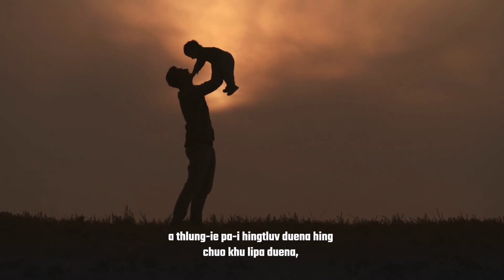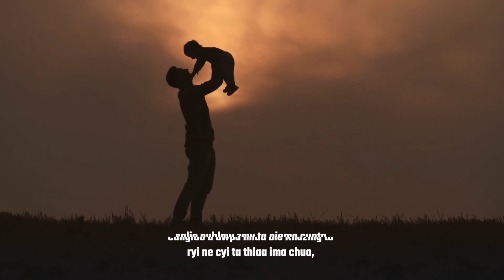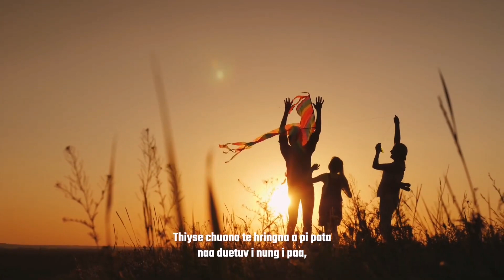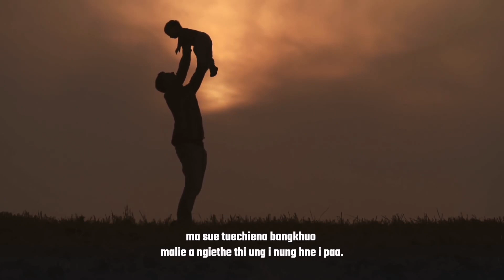Nung Paa Duena || by Tracylor Hnem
Song: Nung Paa Duena
Composer: Philip
Editing: Baik Ling Thang